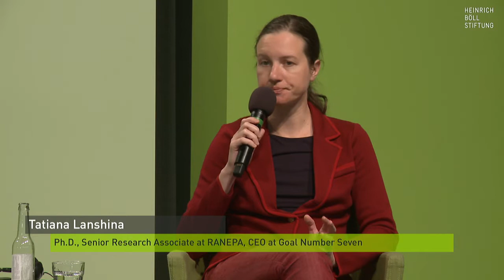Russland und der „Green Deal“ der EU – Konfrontation oder Perspektive für Zusammenarbeit?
Mitschnitt des Podiumsgesprächs der Reihe "Russische Alternativen" vom 15. November 2021.

Die Klimaziele der Europäischen Union erfordern eine schnelle Abkehr von fossilen Energieträgern. Der Export insbesondere von Öl und Gas stellt aber das Rückgrat der russischen Volkswirtschaft dar. Deshalb wird der Green Deal in Russland bislang v.a. als Teil einer „gegen Russland gerichteten Politik des Westens“ dargestellt. Dennoch ist ein Austausch zwischen der EU und Russland zu den Perspektiven der Dekarbonisierung ihrer Handelsbeziehungen in beiderseitigem Interesse. Denn der Green Deal sägt zwar an einem tragenden Ast von Russlands Wirtschaft, bietet zugleich aber auch Chancen für das Aufwachsen neuer Zweige und für eine umfassende technologische Modernisierung der russischen Volkswirtschaft. Die EU wird absehbar ihren Energiebedarf nicht allein aus heimischen erneuerbaren Quellen decken können und daher auf Importe angewiesen bleiben. Kann Russland mittel- bis langfristig selbst zum Produzenten und Exporteur sauberer Energie und klimaneutraler Produkte werden?

In der Reihe „Russische Alternativen“ diskutieren die geladenen Expert*innen und Gäste die Voraussetzungen und Zielstellungen für ein neues Kapitel der Energiebeziehungen zwischen Russland und der Europäischen Union. Zu welchen Schritten sind die Akteure auf beiden Seiten bereit? Unter welchen Bedingungen kann Wasserstoff eine Basis für zukünftige Handelsbeziehungen werden? Und wie sollte die EU ihren „Green Deal“ ausgestalten, damit er bestmöglich auch zur Dekarbonisierung Russlands beiträgt?

Begrüßung: Ellen Ueberschär, Heinrich-Böll-Stiftung Berlin

Einführung: Wladimir Sliwjak, Ecodefense, Träger des Right Livelihood Award 2021

Paneldiskussion: Der Europäische Green Deal: Rückenwind für Umweltengagement in Russland?

Sascha Müller-Kraenner, Bundesgeschäftsführer Deutsche Umwelthilfe e.V. (DUH)
Tatiana Lanshina, Ph.D., Senior Research Associate at the Russian Presidential Academy of National Economy and Public Administration (RANEPA), CEO at Goal Number Seven
Martin Hoffmann, Ostausschuss der Deutschen Wirtschaft
Moderation: Stefanie Harter, Heinrich-Böll-Stiftung Moskau

Heinrich-Böll-Stiftung in Kooperation mit der Deutschen Gesellschaft für Osteuropakunde (DGO)